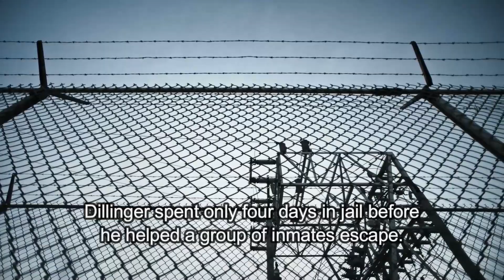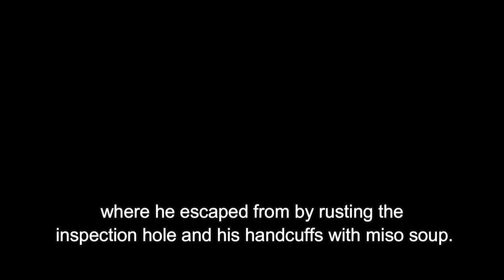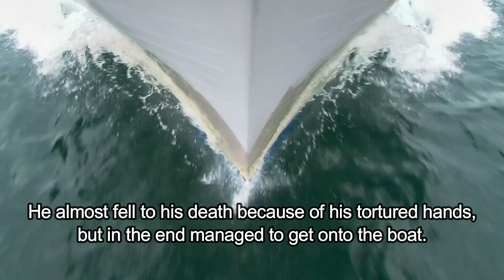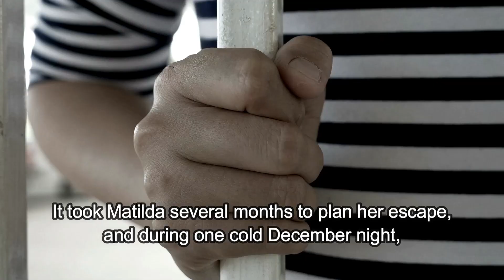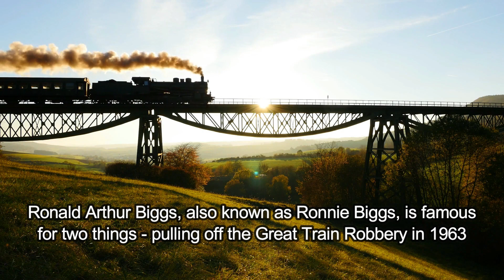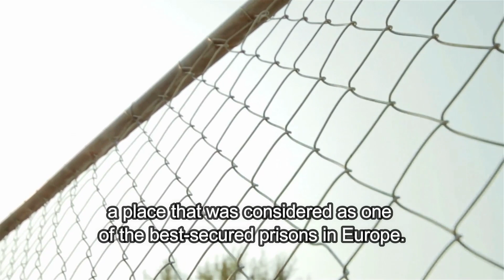Top 10 Prison Escapes of All Time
Though they are quite rare, prison escapes do happen every once in a while. When they do, they cause scandals and get media coverage on pretty much every TV station.
Some of the prison escapes on this list were made into incredible movies that made the escapes even more popular and intriguing to the public.
But before we move on to the list of top 10 prison escapes of all time, make sure you drop a like and subscribe to the channel for more amazing content.